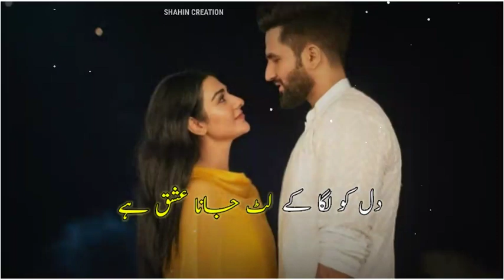Ishq hai ost song|❣️✨ whatsapp status song~ Rahat fateh ali khan